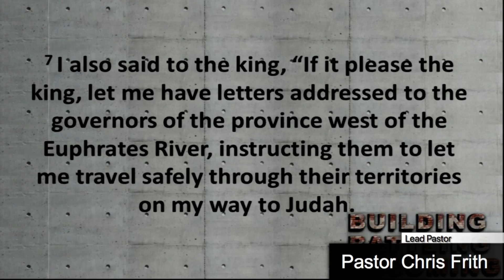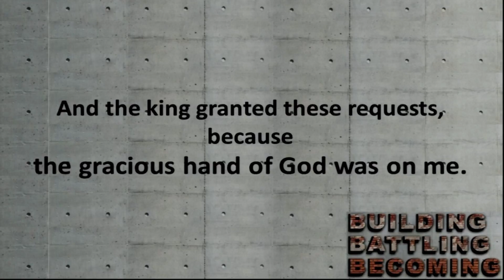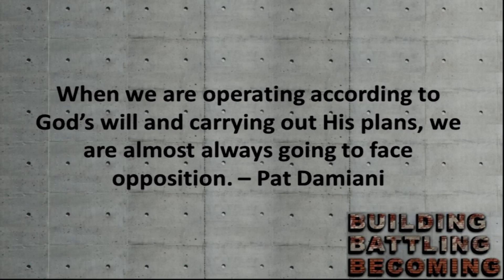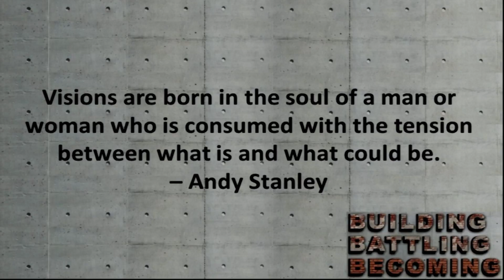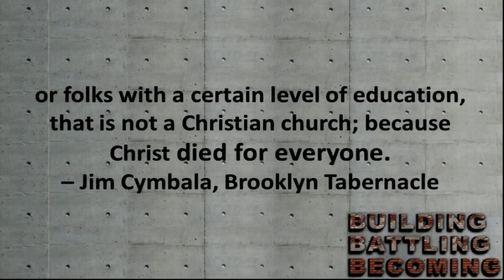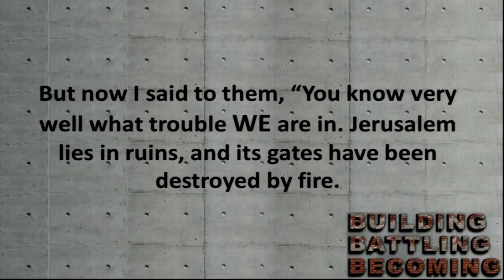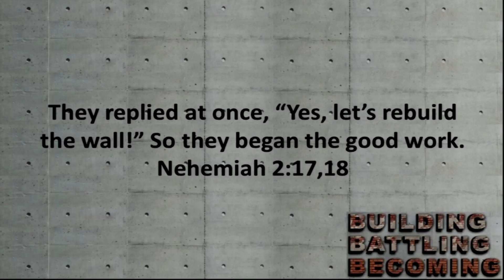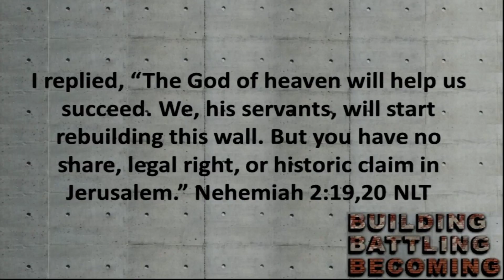Sunday Sermon, April 8, 2018, Building Battling Becoming Part 4